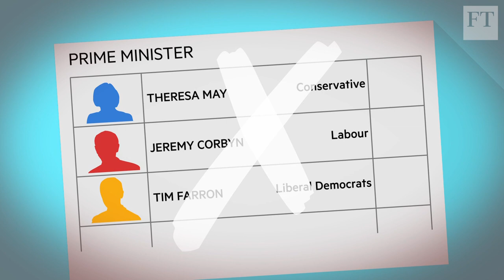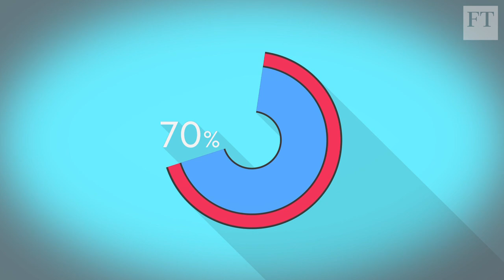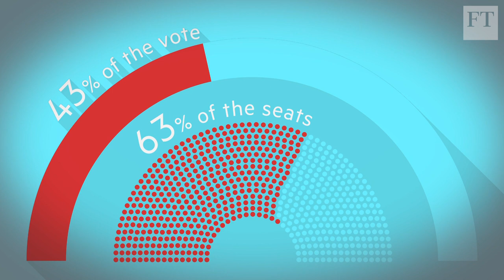The UK election explained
Prime Minister Theresa May has brought forward the UK's next general election. The FT's Henry Mance explains why and how the country votes for its government

Credits: Graphics by Russell Birkett. Produced by Seb Morton-Clark.